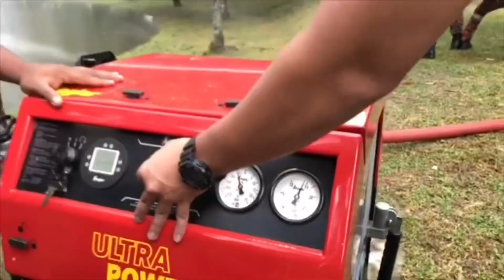Crew A TTDI